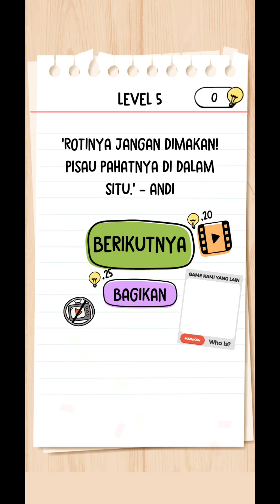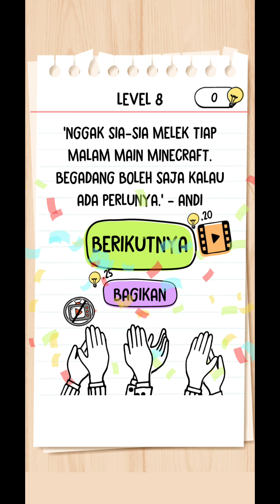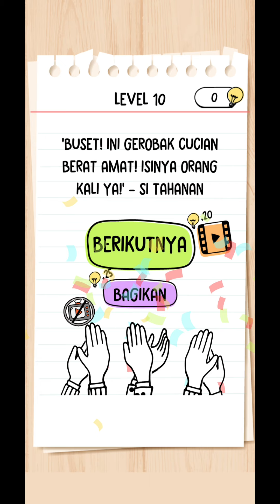Brain Test 2 Pelarian Dari Penjara